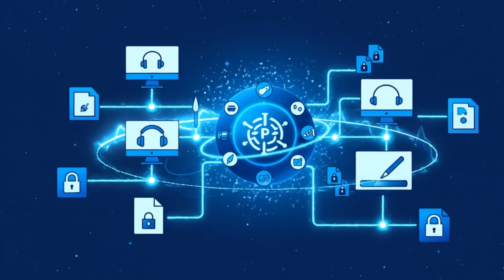What If Your PC Could Power AI For The World? (Distributed GPU Compute Explained)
This is the story of Promptus — a global distributed compute network where thousands of GPUs unite to fuel imagination, creativity, and innovation.

Every Promptus worker contributes to something bigger — transforming idle computing power into the energy behind AI art, video, 3D, and music generation.

From a single click to a global ripple, every GPU launch helps render the future.
🌍 20,000+ worker sessions and growing — together, we’re redefining creation itself.

Whether you’re an artist, developer, or gamer, Promptus lets you earn from your PC while powering real AI workloads that shape tomorrow’s digital worlds.

💫 Join the mission. Power what’s next.

how to earn from your GPU, what is a distributed compute network, how AI rendering works, how Promptus powers creative AI, the best GPU for AI rendering, connecting your PC to a compute network, creative AI workflows with Promptus, ComfyUI AI workflows on distributed compute